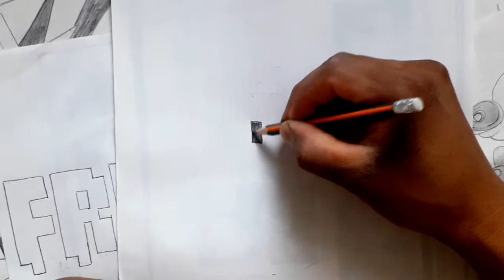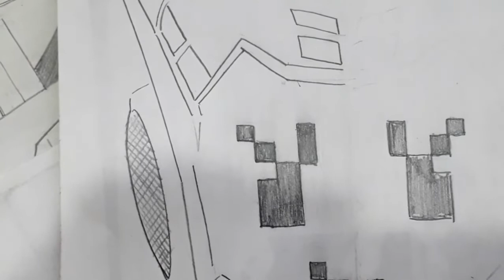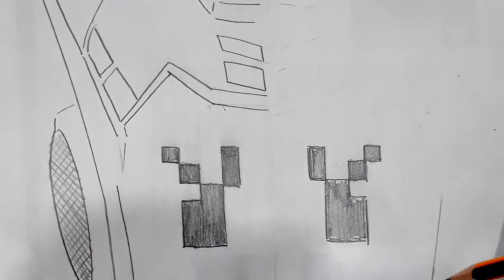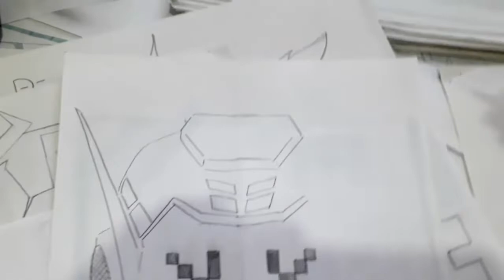Como dibujar a Robotho de FreeFire | how to draw | como desenhar o XDEIOS